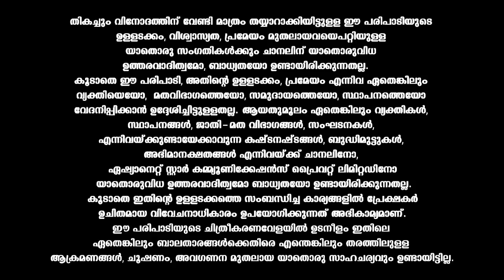LegacyEvents കാണികളെ ആവേശത്തിലാഴ്ത്തി ഭാവനയുടെ തകർപ്പൻ ഡാൻസ്